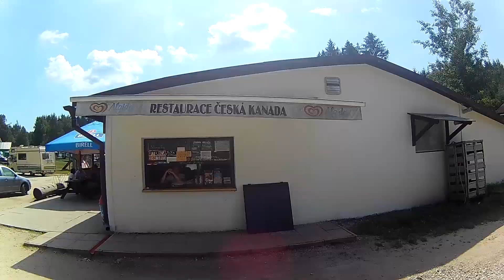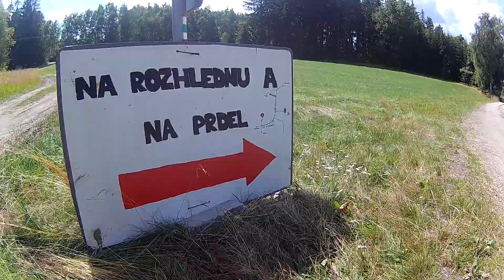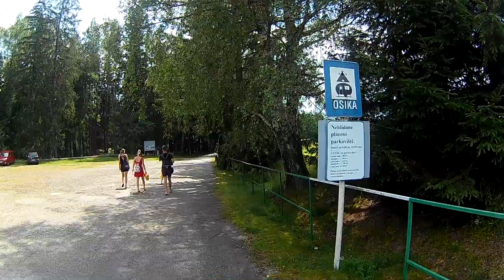Masters Of Masters & Zvůle 2020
ZVŮLE 2020
= Tour de Panák, rodinná dovolená, vodní hrátky, kemping,...
Hlavní členové videa:
Michal, Eliška, Zouinka, Mára, Míša.

Další členové:
Verča, Dominik, Kuba Z.,...

Účastníci TdP:
Nechy, Mára, Nekvi, Číňan, Domino, Chlebík, Krális, Záviš, Štěpi, Raďas (absolutní vítěz).
PS: Děkujeme pracovníkům Autocamp Zvůle, Restaurace Česká Kanada a Chaty Zvůle.